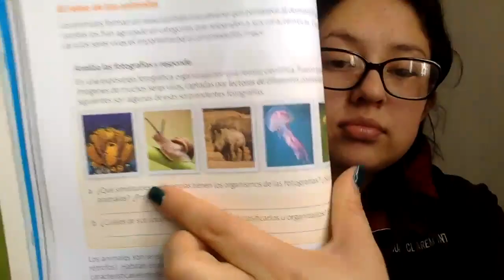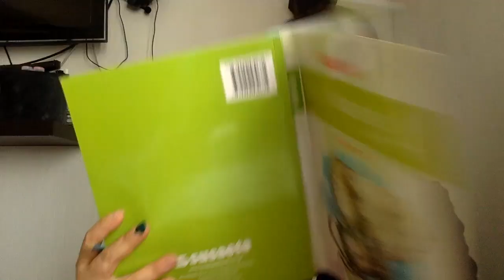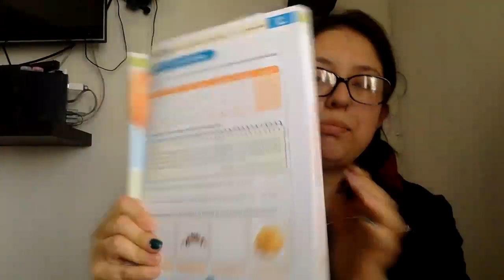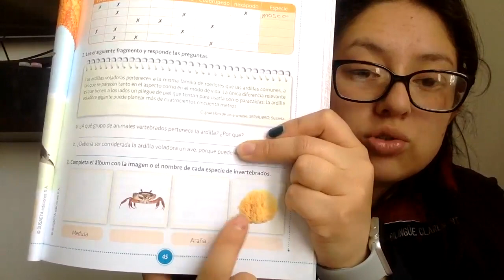4to Ciencias Naturales Clase 1 3 marzo